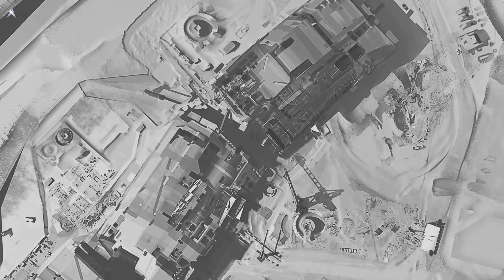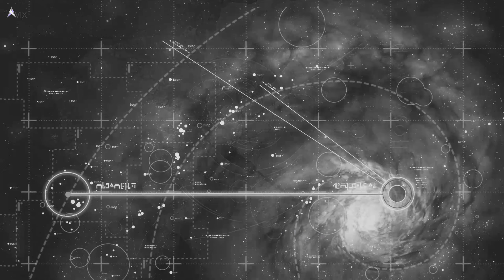Homeworld 1 Remastered Mission 1: Kharak System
My third and final replay through of Homeworld remastered series in preparation for the upcoming release of Homeworld 3. This game completely links with the story from the previous game, Deserts of Kharak and explains the origins of the exiled Hiigarans from their Homeworld.

💰 Like my content? Consider donating Bitcoin:
Native Segwit
bc1qpuu8qjhg2vtrut2e7zsgmgzka9rwvmh3l4p3pn

Segwit
351npxEimvyJpBFKwoZAM5xfq9gSi7ix8h